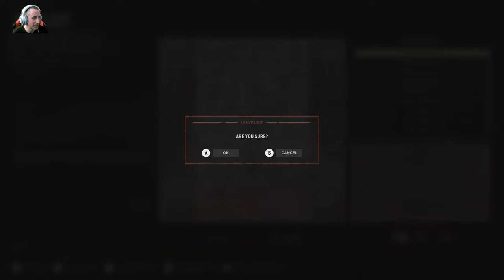Hilarious Hell Let Loose Highlights!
HEEEY, we are needed for the war effort solider! So fall in and make sure your looking your best!

Today we are playing Hell Let Loose, I going to try my best NOT to be a danger to myself and my team mates Ahaha.
Come join in this Hell Let Loose gameplay stream and relax a little and watch me die in many ways LOL.
I hopefully will be able to get some hell let loose kills, maybe some bazooka kills and headshots. Can i go on a Kill streak?

I'm Currently Playing Hell Let Loose on a Gaming Laptop running the GeForce RTX 3070 GPU with Intel Core i7.

Remember I AM THE DANGER. Usually to myself though!

DonnyDangerGaming.